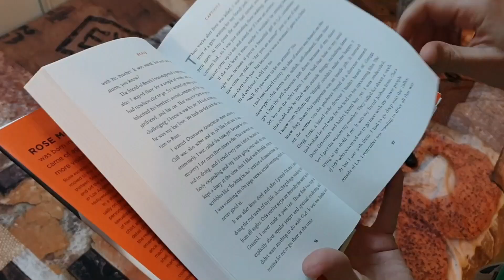Koh Lanta : La Légende - L'orientation [Episode 14]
Bonsoir à tous, dans cette vidéo critique émission, je vous parle de la tant attendue saison de Koh Lanta, Koh Lanta : La Légende !

L'occasion de faire le point sur cet avant-dernier épisode !
Pour rappel : nous fêtons les 20 ans d'une émission culte !

Quel(s) aventurier(s) soutenez-vous ?

Qu'avez-vous pensez de ce 14ème épisode ? Quelles sont vos théories sur la suite de l'aventure ?!

Dites-le moi en commentaire en-dessous cette vidéo !

Pour en savoir plus sur l'émission et les crédits photos:
« Koh Lanta, La légende », l’édition spéciale pour les 20 ans du jeu culte
de TF1, sera diffusée à partir du mardi 24 août 2021, à 21h05.
(©Thomas Braut – Alain Issock / ALP / TF1)
ALP Music
Sample : Magheda mamuere » Heart of Africa Vol.2 Spectrasonics.
Philippe Pelet et Olivier Perrot-Poitou pour Moneypenny Production et
ALP Music, filiale d’ALP